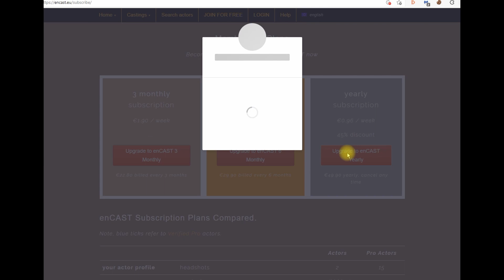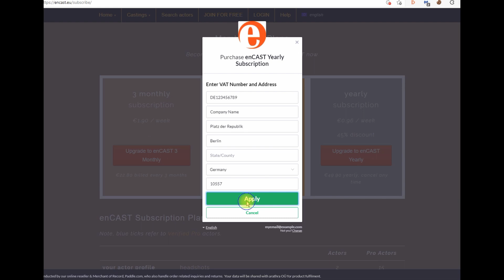enCAST Subscription without VAT